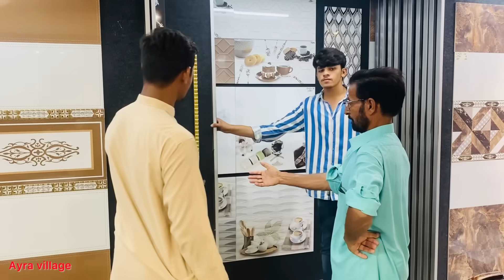Alhamdulillah🤲 New Ghar Mein Tiles Lagna Shuru Mere Bete 🥰Ki Khwahish Puri Hui Ayra Village